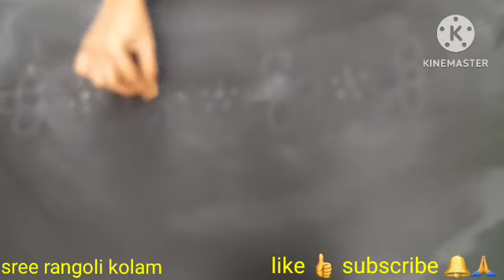Simple trending side border muggu in telugu || side border muggu for beginners?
Music name - Here it comes
Arist    name - TrackTribe